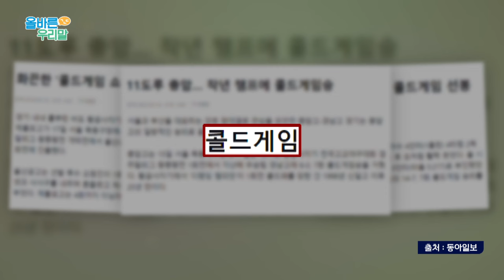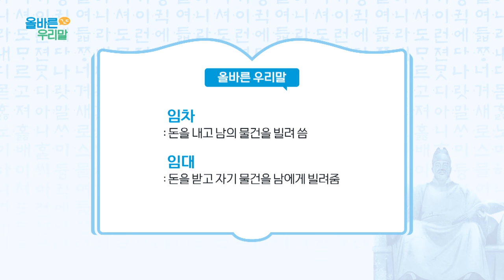[올바른 우리말] 콜드 게임 (called game) 의 우리말 대체어는?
임차 / 임대
콜드 게임 (called game) ⇒ 도중 결판